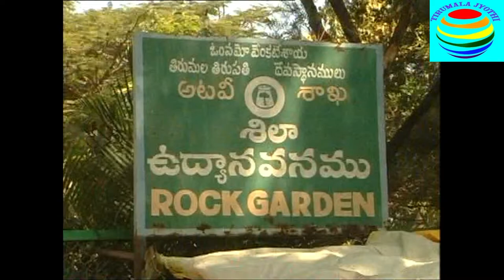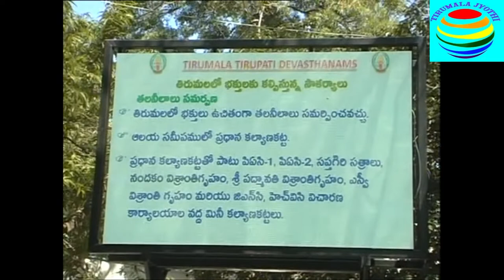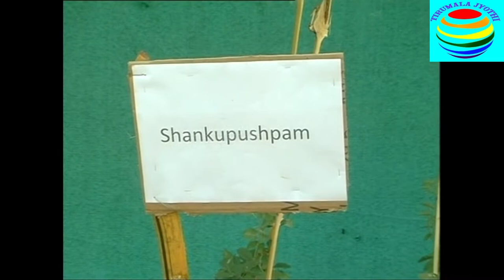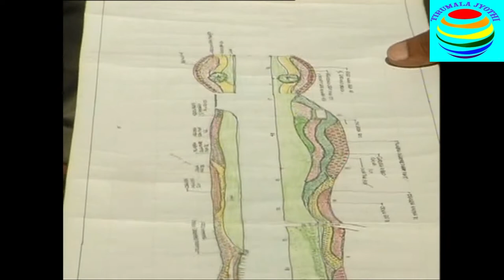తిరుమల కొండ ,నడక మార్గం లో ఉద్యాన వనం పెద్దపీట --టీటీడీ ఈ ఓ అనిల్ కుమార్ సింఘాల్